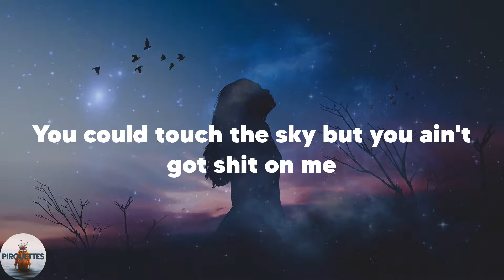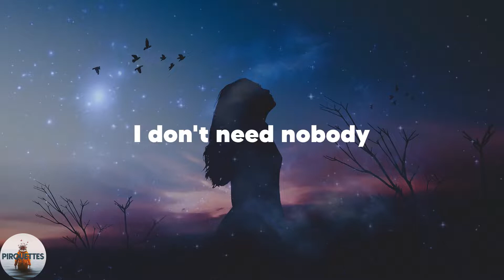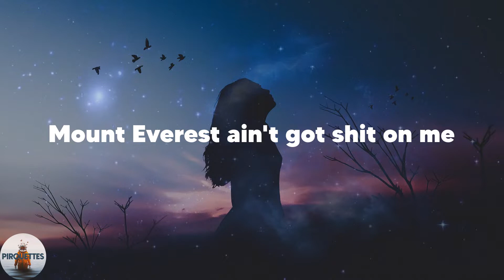Labrinth - Mount Everest (Lyrics)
️🎶Lyrics Labrinth Mount Everest
Eh
Woop
Woop
Woop
Wooo
Woop
Woop
Woop
Sweet, sweet
Sweet, sweet
(Tell 'em)
(Tell 'em)
(Tell 'em)
(Tell 'em)
(Tell 'em)
I got me one gun and an alibi
(Tell 'em)